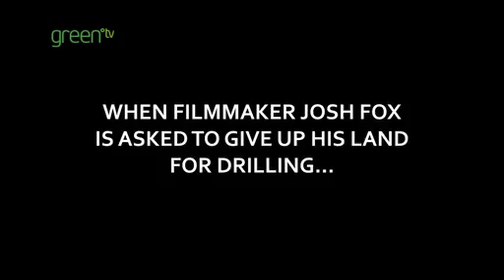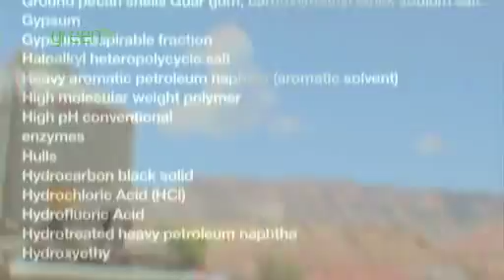Fracking Hell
The Co-operative presents Gasland, as part of its Toxic Fuels campaign, which aims to highlight the global trend of extracting oil and gas from unconventional sources, such as tar sands and gas shales.